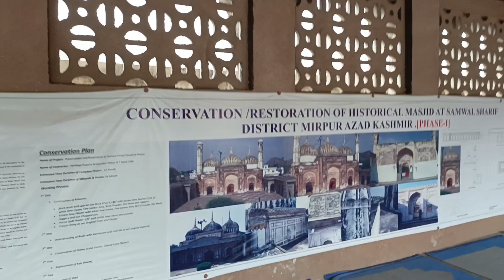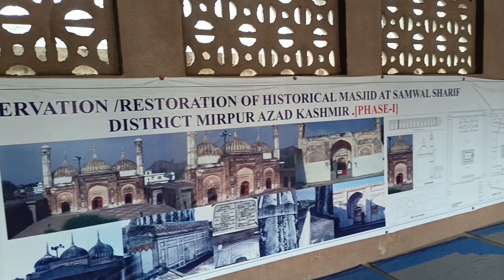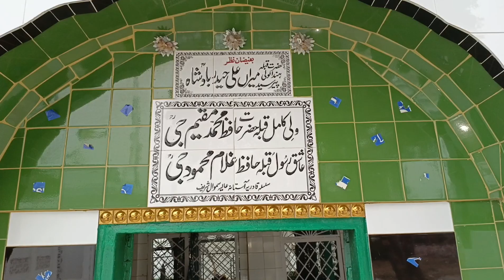samwal sharif mirpur|samwal sharif azad kashmir|Daily Dina Vlog